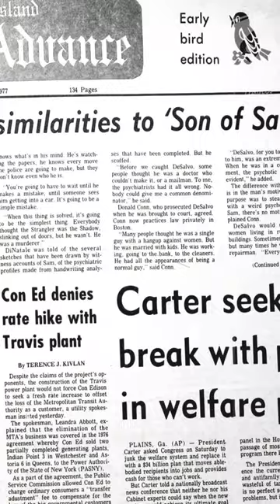Albert DeSalvo the Boston Strangler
Hello and welcome to AF Crime Tidbits. Today, we will delve into the infamous case of the Boston Strangler: Albert DeSalvo.

Between 1962 and 1964, 13 women in the Boston area were murdered in a gruesome fashion, all with the same modus operandi. The police were stumped and the city was in a state of panic.

In 1965, Albert DeSalvo was arrested for a series of sexual assaults and eventually confessed to being the Boston Strangler. He was sentenced to life in prison but was murdered in prison in 1973 before he could stand trial for the murders.

However, despite his confession, there was never concrete evidence linking DeSalvo to the crimes and many question the validity of his confession. The case remains unsolved to this day and is one of the most notorious serial killer cases in American history.